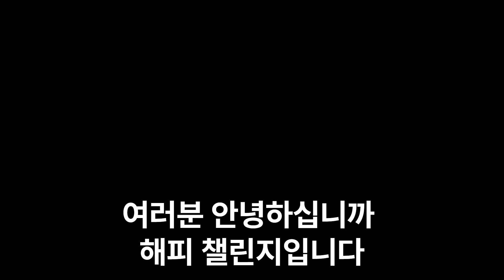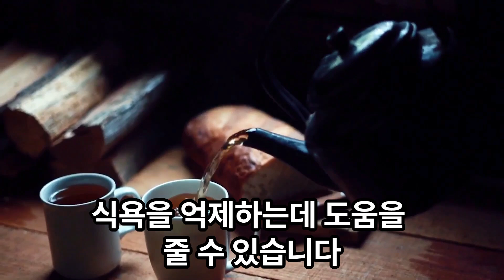"내장 지방을 잡는 생강의 비밀, "진저롤"과 "쇼가올"의 놀라운 효과!"